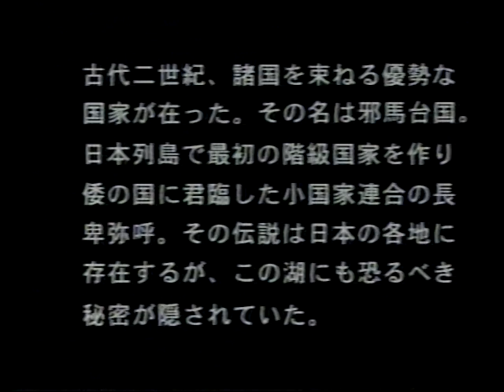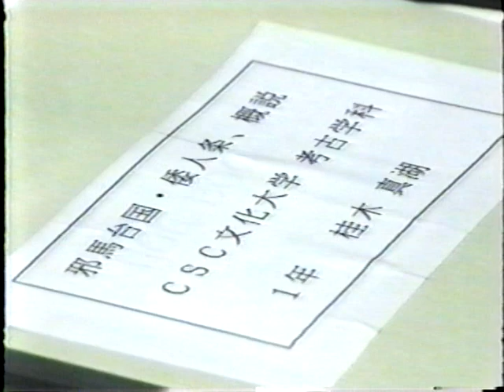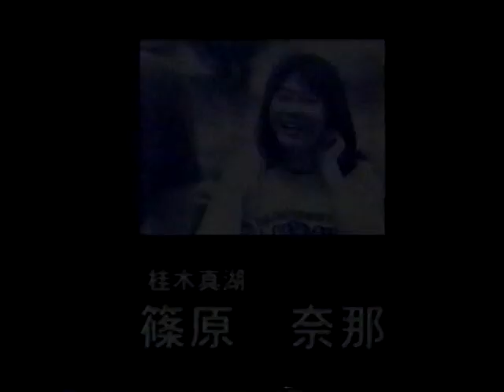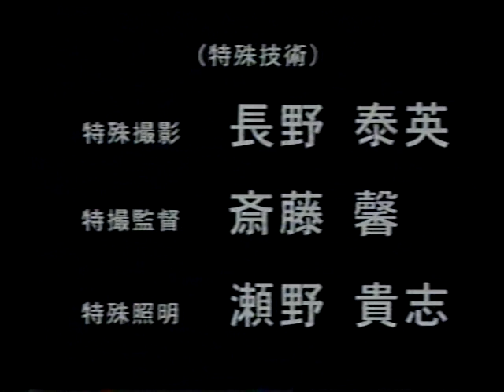ＨＩＭＩＫＯ湖底に眠る秘密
１９９４年度作品　１８分　４：３
邪馬台国の伝説が眠る湖で謎の失踪をしていく大学生らを描く伝奇浪漫。
メイキング映像有り。

鹿児島で映画・ドラマ文化の開拓を目指している映像企画シネプラン

⭐️映像企画シネプラン ユーチューブチャンネル 登録をお願い致します↓